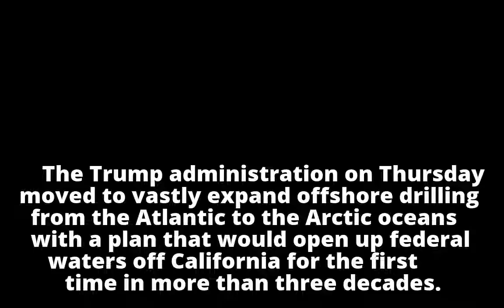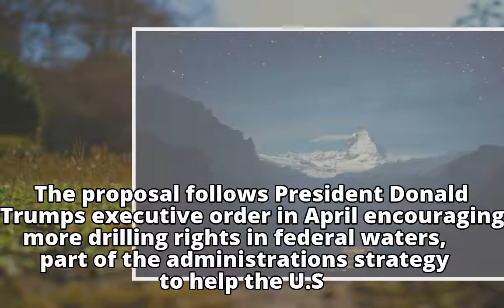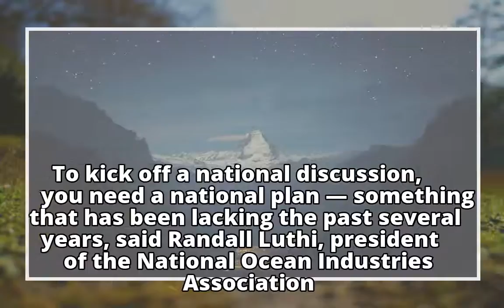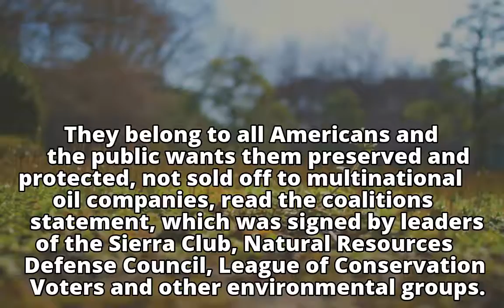Trump administration moves to vastly expand offshore drilling